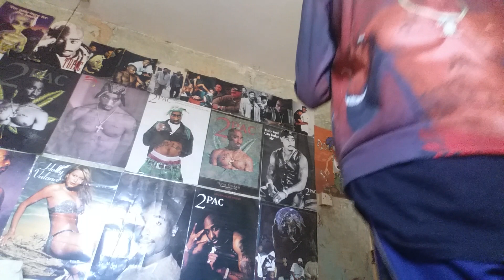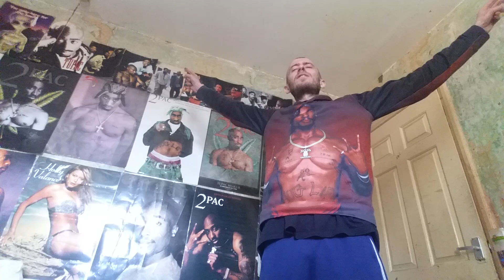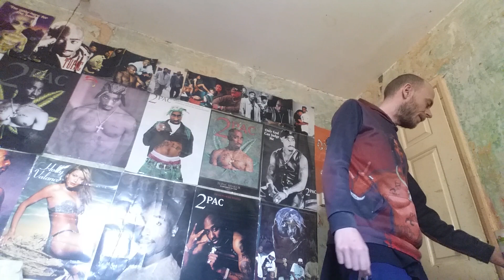cider chug love sun